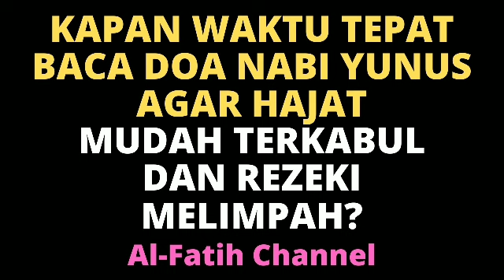CARA MENGAMALKAN DOA DZIKIR NABI YUNUS YANG AMPUH AGAR SEMUA HAJAT TEKABUL PINTU REZEKI TERBUKA